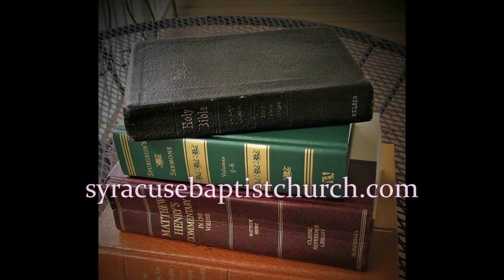Tim Bushong- By This Standard, pt. 9: "Remember the Sabbath," June 9, 2024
Regular observance of the Lord's Day is a delight, and reminds us of God's character and provision.